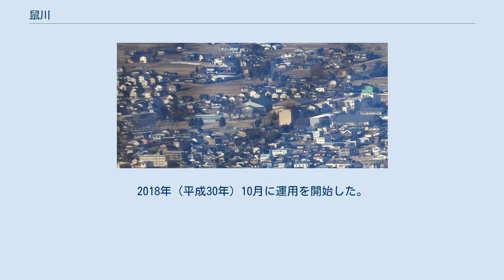鼠川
鼠川（ねずみがわ）は、長野県駒ヶ根市を流れる川で、一級水系・天竜川水系の一級河川。
 駒ヶ根市中山361（左岸）および362（右岸）番地先を上流端とし、東へと流れ、天竜川に合流する。
長さ8.175キロメートル、流域面積は6.8平方キロメートルである。
 地名研究家・松崎岩夫は、鼠川の河川名の由来について、かつて鼠川上流に狼煙の見張り台（昼夜寝ずに監視を行うことから「不寝見」、「ねずみ」と読む）が置かれていたことによるものとする説を唱えている（自著『伊那地方の地名』）。
 2002年（平成14年）7月27日に地元の市民団体「ねずみ川愛護会」が小町屋公民館北・足垣外橋の2地点において調査したところ、カワゲラやヒラタカゲロウといった、きれいな水に棲む生物が多く見られた。
 鼠川における河川改修事業は1963年（昭和38年）度に着工、2.326キロメートルの区間が改修済みとなっている。
 駒ヶ根市が作成したハザードマップによると、川沿いに河川浸水想定区域が存在するほか、中央自動車道より上流域が土砂災害警戒区域（土石流）に、天竜川合流点付近が同（急傾斜地）の指定を受けている。
有事の際は川沿いの公民館や学校の体育館が避難所となる。
 駒ヶ根市赤穂7-884、駒ヶ根高原・古城公園付近に立地する水力発電所（マイクロ水力発電）。
上流の取水堰から最大0.14立方メートル毎秒の水を取り入れ、高密度ポリエチレン製による埋設の水圧管路（一部斜面ではステンレス製ワイヤー吊り下げ支持）を通じて半地下式の発電所建屋まで導き、横軸ペルトン水車と三相誘導発電機によって最大158キロワットの電力を発生、電圧6.6キロボルトで送電する。
年間発生電力量として100万キロワット時を見込む。
 2012年（平成24年）の固定価格買い取り制度 (FIT) 制定を受け、駒ヶ根市は2014年（平成26年）に策定した第4次総合計画の中で、木曽山脈（中央アルプス）山麓において環境に配慮した水力発電の開発を推進する方針を示した。
地元の民間企業である株式会社ヤマウラはこれに呼応し、2013年（平成25年）4月に流況調査を開始。
地元説明・環境アセスメント等を経て、2017年（平成29年）10月に建設工事着手。
2018年（平成30年）10月に運用を開始した。
 上流より主なものを記載（参考）。